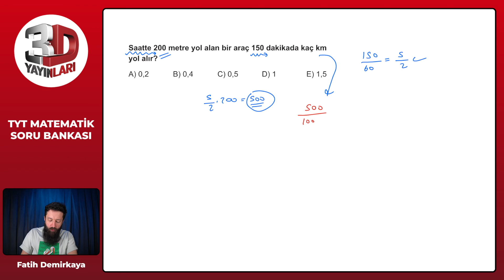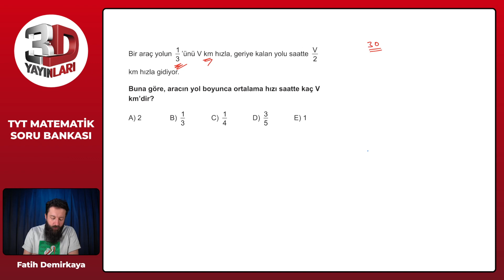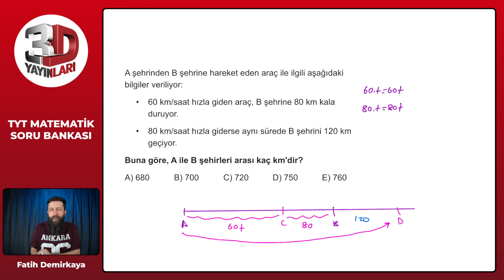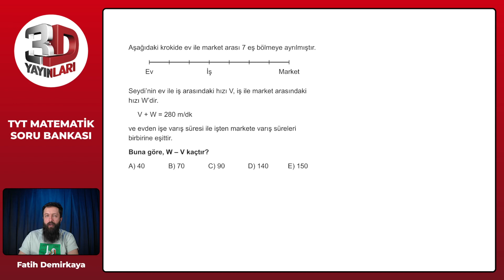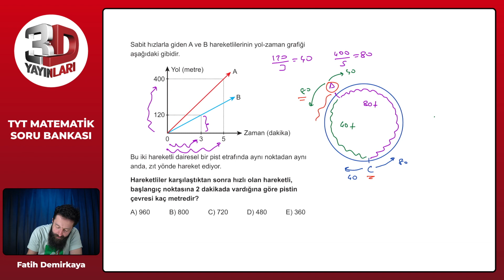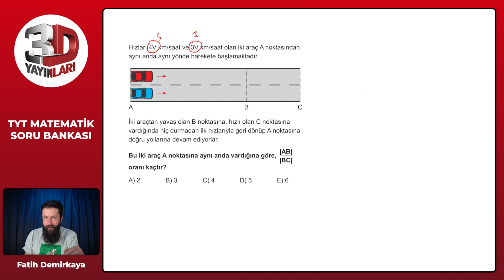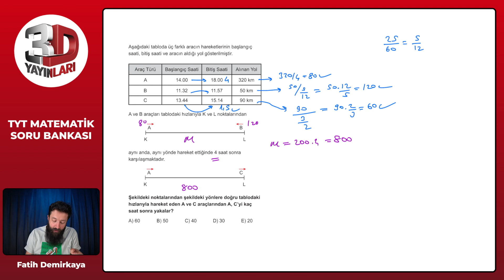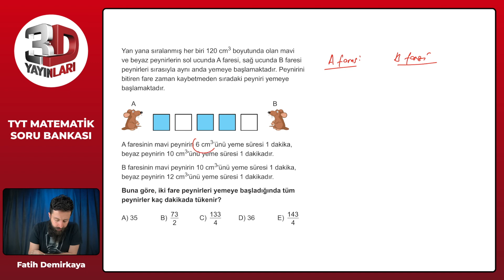TYT Matematik Soru Bankası Bölüm 01 Test 81 Soru Çözümleri